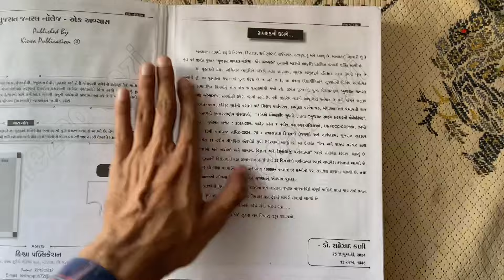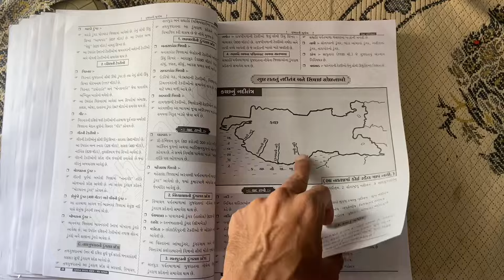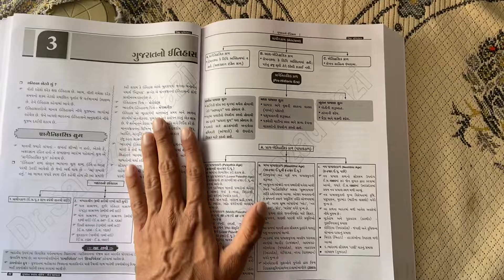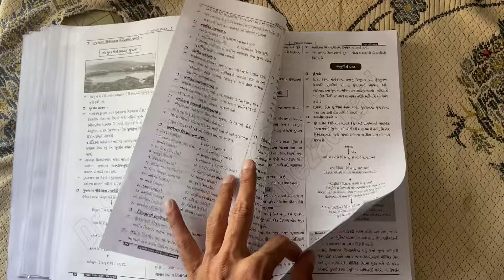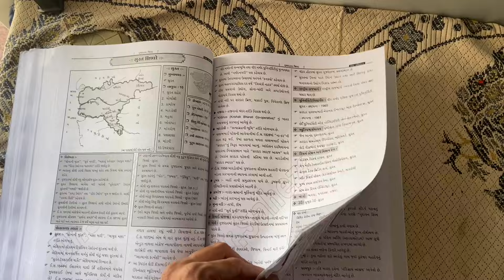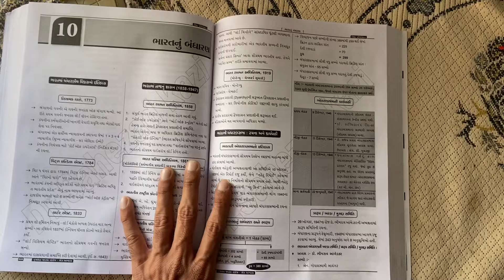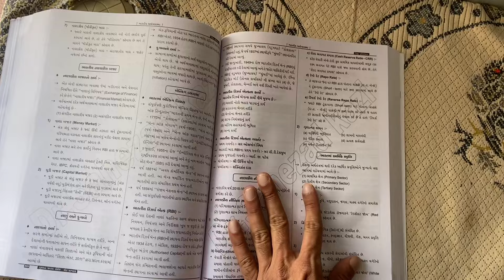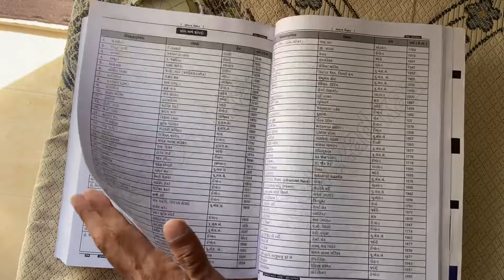GK BOOK Review/ kiswa publication/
for test series from this book download my application below link